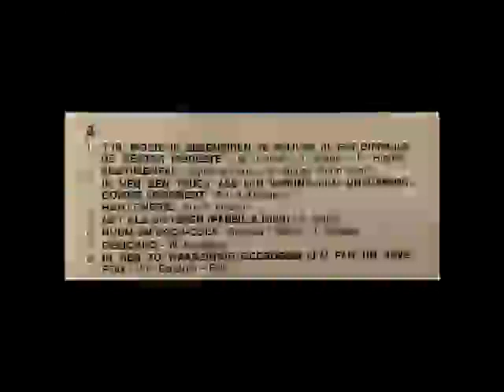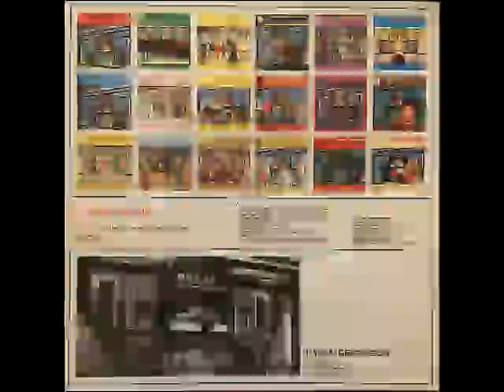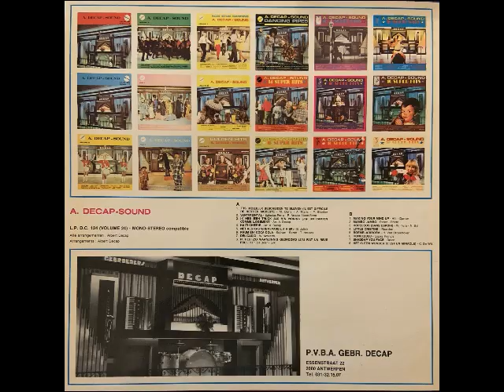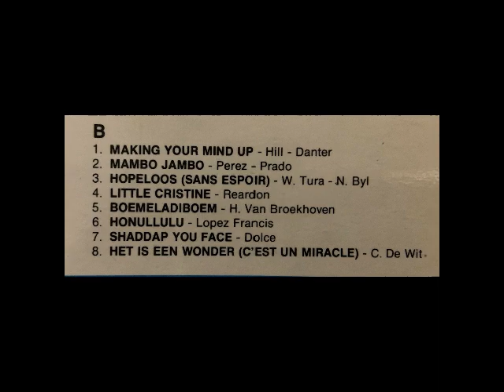A. DECAP - SOUND VOLUME 24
De laatste LP van de reeks van 24 A. DECAP - SOUND
Het orgel dat voor deze LP opname gebruikt werd is dat van de toenmalige "Dancing De kroon" in Scherpenheuvel